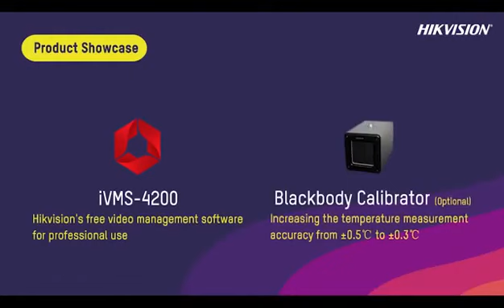Fever Screening Solutions to Help Identify Potential Coronavirus Cases (COVID-19) - LARA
In this video you will see an outline of the different solution approaches for Fever Screening. Each of the solutions will identify someone who has an elevated body temperature, trigger a notification to allow for the management of a potential case of fever which is a key indicator of the presence of Coronavirus (COVID-19).

and get in touch